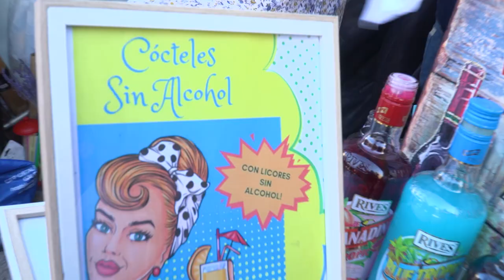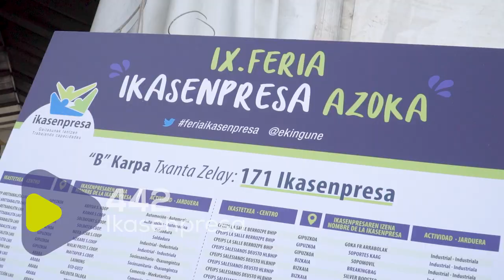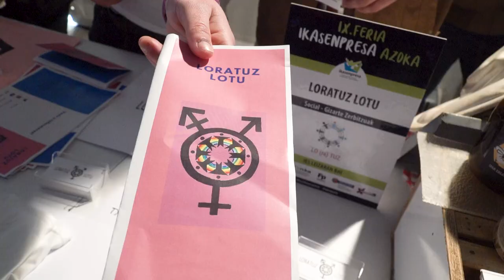Feria Ikasenpresa 2020 Azoka